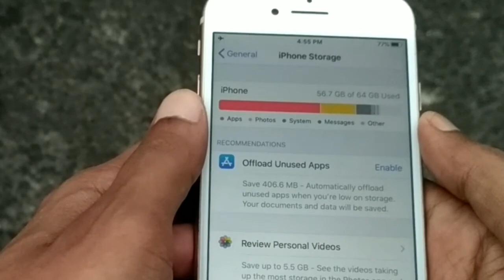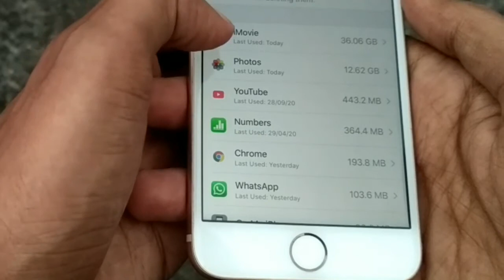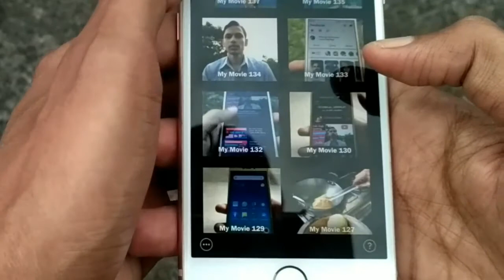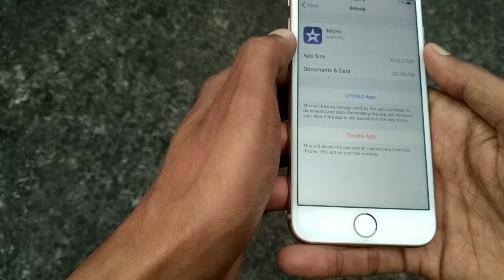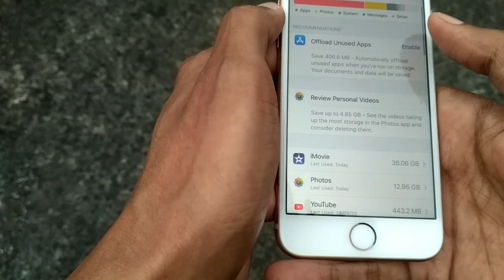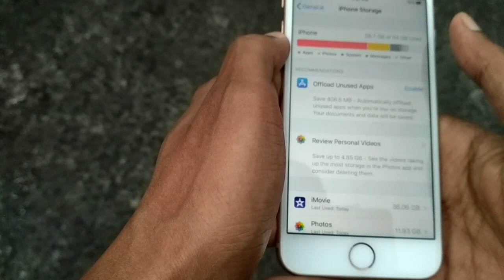iPhone Storage Full Problem Solution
iPhone Storage Full Problem | How To Fix Storage Full Problem In Any iPhone
how to free up storage space on iphone
how to fix storage full problem on iphone
iphone storage capacity kaise badhaye
how to increase iphone storage capacity
iphone storage full solutions
How to solve storage full issue on iphone